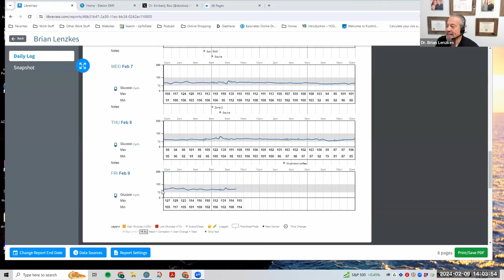Episode 331: Luis Villasenor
Luis Villasenor is the founder of Ketogains—a personal coaching and nutrition/fitneess education website. He is also an international speaker, nutritionist, personal trainer, teacher, and bootcamp coach. Luis is regarded as one of the most experienced and knowledgeable persons on low-carb / ketogenic dieting and is the “go to guy”when applying a low-carb diet for bodybuilding and strength training. Luis has a bachelors degree in business administration & marketing and nutrition & sports sciences, as well as numerous certifications in nutrition, powerlifting and bodybuilding, and is a guest lecturer and teacher in several universities.

Brian, Tro, and Luis talk about Louis’ personal health journey, Louis’ struggle with anorexia and general bad health, why muscle mass is one of the keys to longevity, why not all carbs are created equal, the impact that anxiety has on physical health, binge eating disorder and food addiction, why stress, sleeplessness, and poor mental health are the root factors causing obesity, how a person can develop their will power “muscle,” why it is not too much protein but, rather, drugs and carb cycling that causes kidney problems in the body builder population, wether or not you need to eat lots of carbs to build muscle, the best whole food protein sources, the benefits of creatine, wether fasting plays well with muscle gains, and why protein shakes are not an ideal protein source.